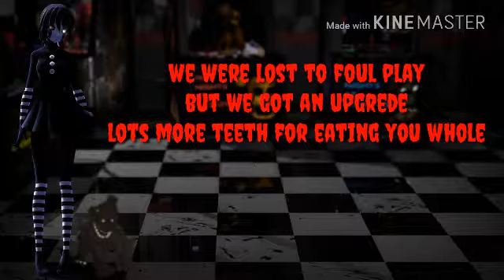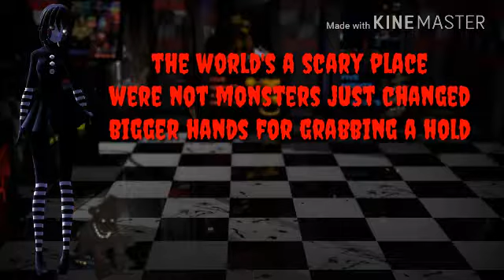Nightcore♦FNAF 4 song♠Lyrics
Pic and song do not rightfully belong to me.
Pic
Background-orig00.deviadentart..nst/fb3
Song
Artist-Tryhardninga
Song-FNAF 4 song
🎥 (SFM FNAF) Five Nights at Freddy's 4 SONG by TryHardNinja ...
Don't forget to like and subscribe to me, Kari-chan, Doodle Likes Anime, and J E M M I E L E E. Don't forget to suggest some songs to have them Nightcored.Bye